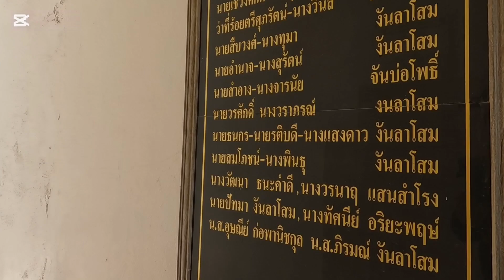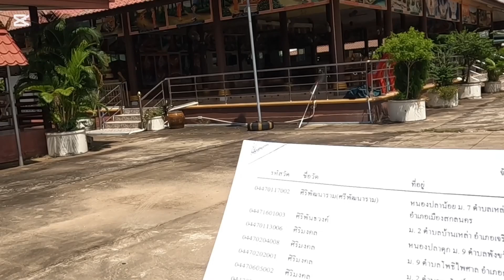วัดเก่าแก่ 148 ปี เก่าแก่ สวยงาม#ช่างเดี่ยว ชาแนล#พระยาเต่างอย#อำเภอเต่างอย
วัด
พุทธศาสนา
พญาเต่างอย